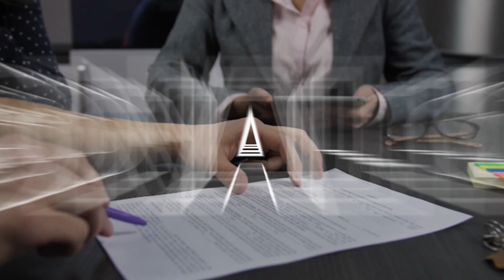Why You Must Modernize Your Apartment/House in Germany | Ajay Dhingra | Ghar In Germany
Ghar in Germany is a mortgage broker focussed on bringing you the best deal on your German home loan – matching your requirements. What we do:
compare rates from over 650 banks and financial institutions, get the best possible deal for our clients AND be as transparent as possible with you

Ajay is a certified home loan consultant and the founder of gharingermany – He is fueled by his passion of helping others to achieve their goals in terms of buying real estate here in Germany. With his vast experience in buying properties for himself as well as financing for others, Ajay is equipped with the necessary experience from both sides of the fence: being financed and financing clients.

What drives him, is bridging the gap – not only between the German banking system and his clients who are looking for a home loan, but also between two cultures. You will find him on several groups posting answers to common expat-questions.